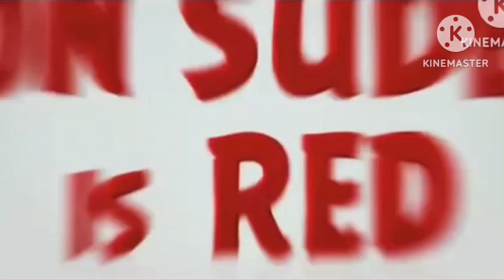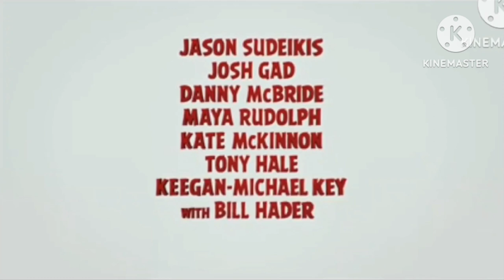The Angry Birds Movie Official Teaser Trailer 2005